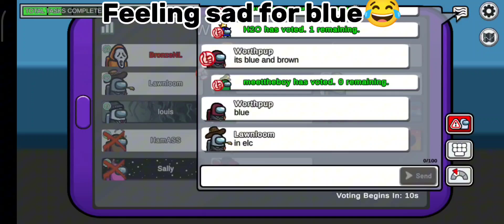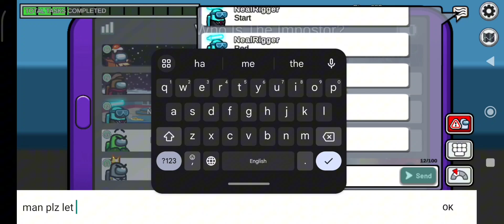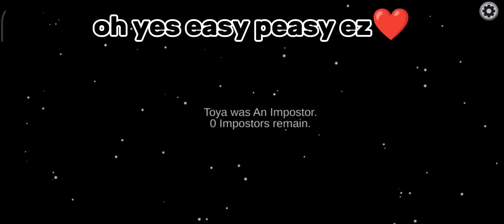Among us gameplay | 169 IQ gameplay 😂❤️